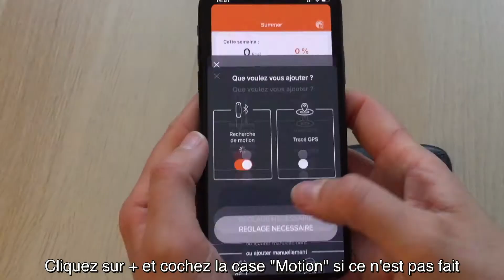Connexion au capteur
Voici comment procéder pour vous connecter à votre Motion ou Motion S